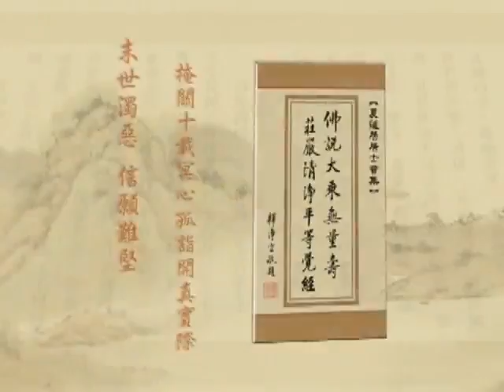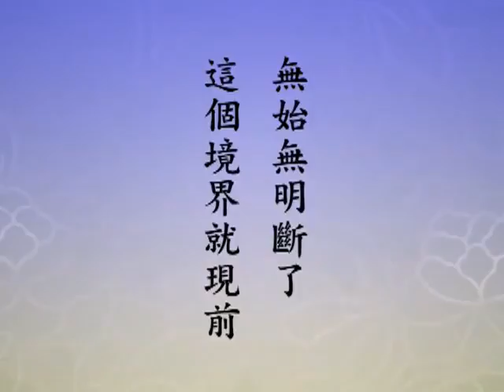(191)淨土大經解演義-淨空老法師(閩南語配音)